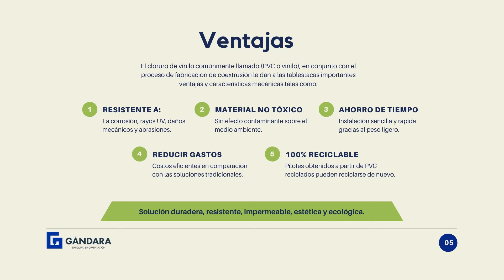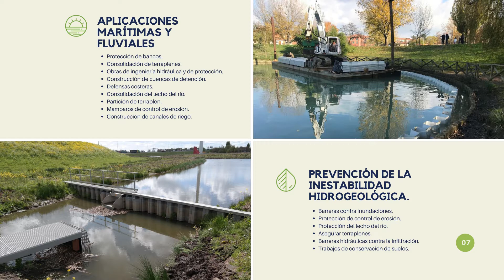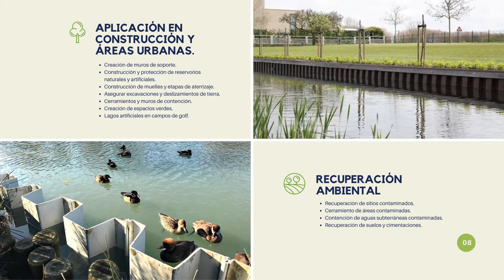Gándara / Tablestaca PVC 2021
Gándara 2021 / Tablestaca de PVC / Greenwall